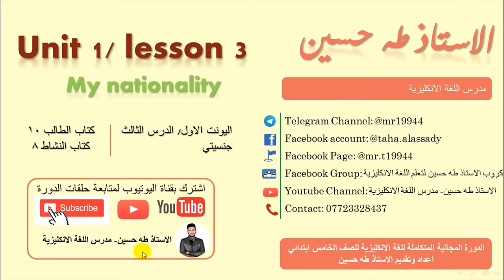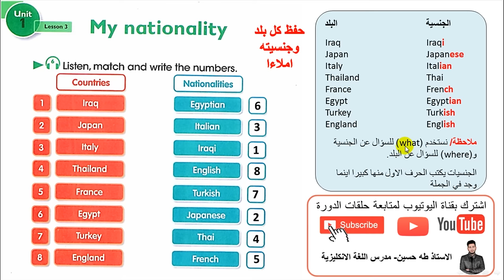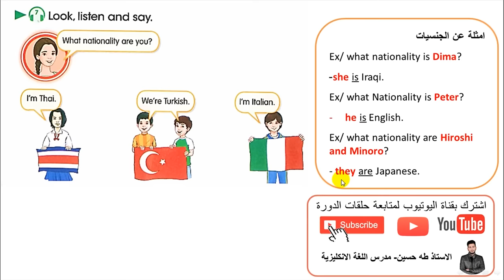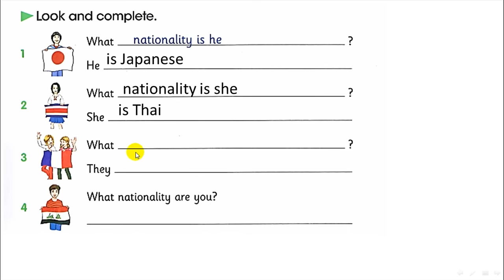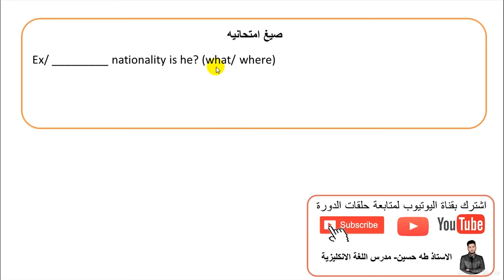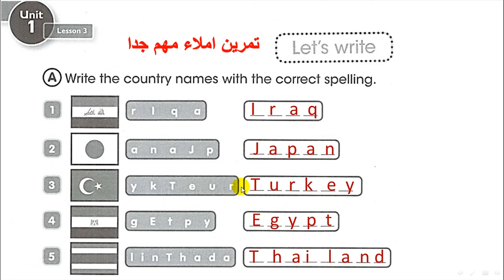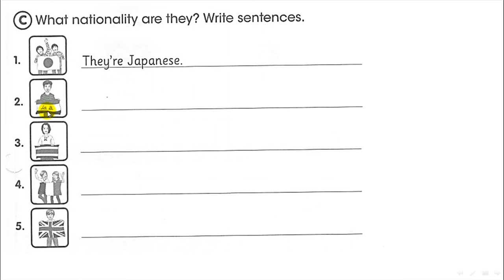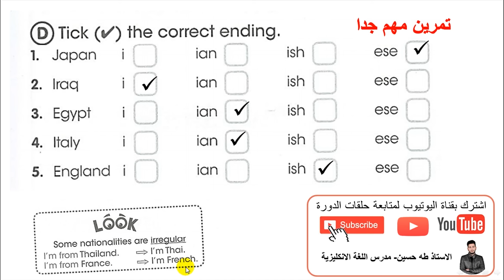الخامس ابتدائي/ اليونت الاول الدرس الثالث/ جنسيتي/ الاستاذ طه حسين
شرح اليونت الاول / الدرس  الثالث/ جنسيتي/   للصف الخامس ابتدائي + حل كتاب النشاط+  نماذج امثلة وصيغ اسئلة  للموضوع/ الاستاذ طه حسين.